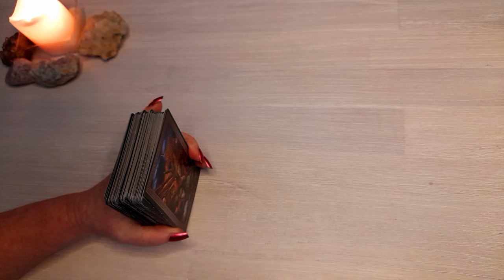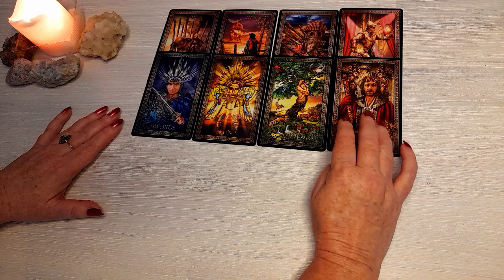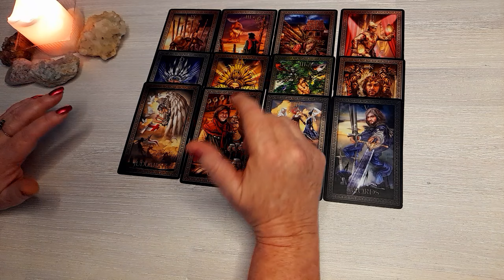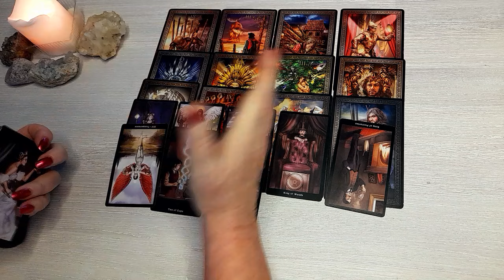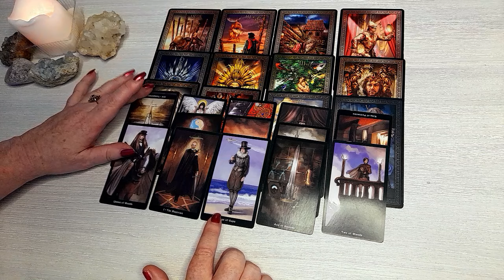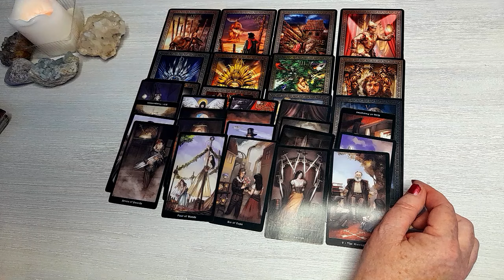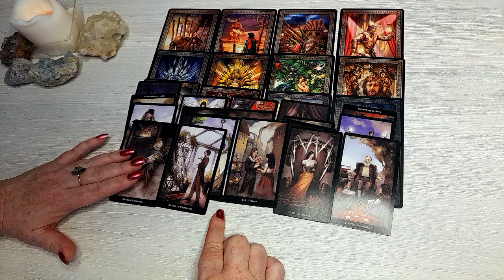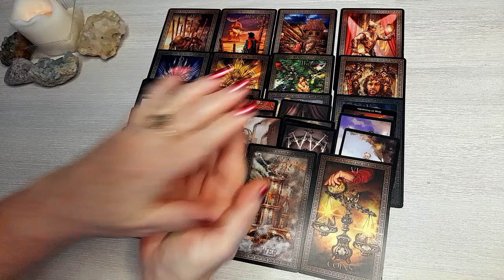Idaho 4 Energy Read on Airmail Howard Blum's Article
tarot reading on the energies of airmail Howardblum article about the Idaho 4 case